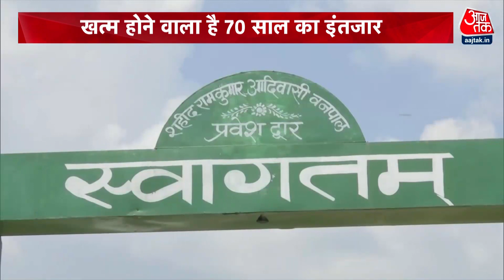Cheetahs Back To India । Kuno Natonal Park। नामीबिया से भारत आ रहे हैं 8 चीते। Namibia | PM Modi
17 सितंबर 2022 को प्रधानमंत्री नरेंद्र मोदी मध्यप्रदेश के कूनो नेशनल पार्क में 8 चीतों को छोड़ेंगे. इन आठ चीतों में तीन नर और पांच मादा चीते हैं. ये चीते पहले मॉडिफाइड विमान से जयपुर लाए जाएंगे. उसके बाद उन्हें हेलिकॉप्टर से कूनो नेशनल पार्क पहुंचाया जाएगा. इसके बाद इन्हें खुले जंगल में रिलीज़ किया जाएगा.

On September 17, 2022, Prime Minister Narendra Modi will release 8 cheetahs in the Kuno National Park in Madhya Pradesh. Of these eight cheetahs, three are male and five are female. These cheetahs will first be brought to Jaipur by a modified aircraft. After that they will be taken to Kuno National Park by helicopter. After this they will be released in the open forest.